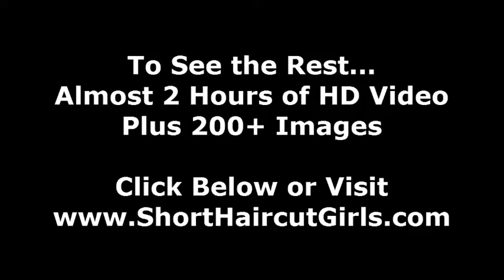Extreme Hairstyles Extreme Hair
Alternative model Amanda brings her dreadlocks in for an edgy buzzed sidecut and then we break out the razor for a baby smooth undercut.

She LOVES her new style and you will too! Almost 2 hours of HD video plus more than 200 stunning pictures to download!

Makeover videos for true short hair connoisseurs. Full-length ultra short haircuts. Each makeover includes hours of video and hundreds of pictures.